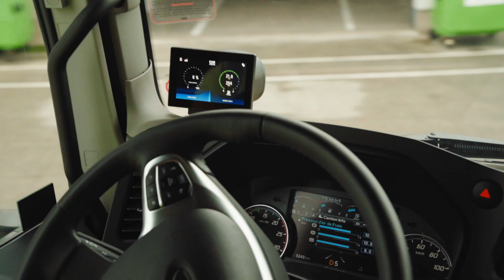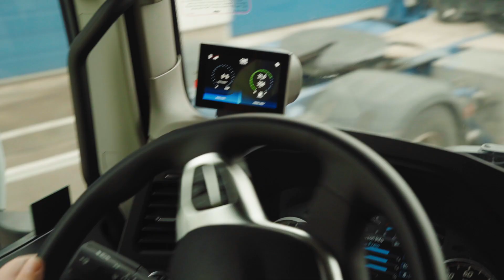CMB.TECH x Altrea: "Samen Sterk"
It's great that our Dual Fuel truck was featured in our customer, Altrea's "Samen Sterk" campaign.

According to Roy Campe, CTO CMB.TECH, "The benefits for Altrea with our Dual Fuel truck are that it is a green solution available today and ultimately reliable and robust."